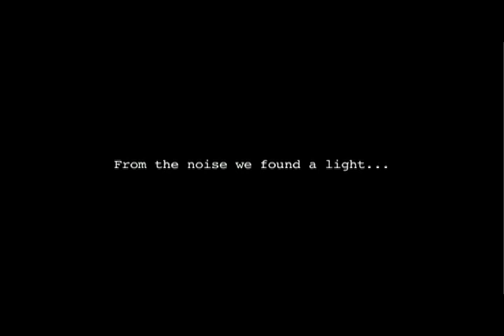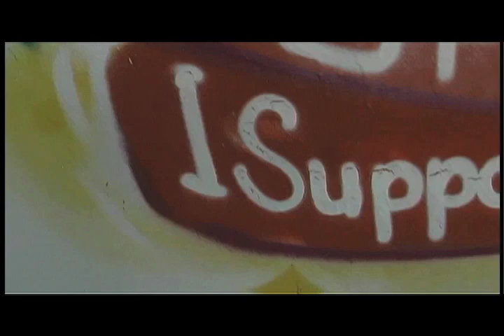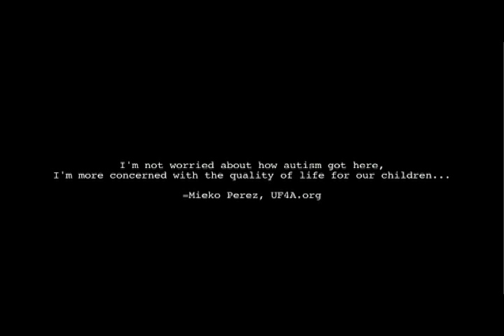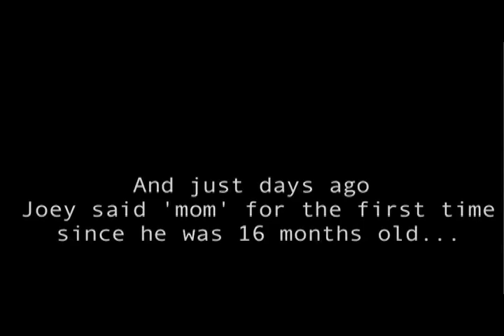Marijuana Saves Life of Autistic Boy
When Joey was diagnosed with autism almost 10 years ago his mother had no idea she would eventually turn to medical marijuana as a treatment option, but it was the only treatment that saved his life.  After 13 different medications (only 2 are FDA approved to treat the symptoms of autism, the rest being experimental) his body deteriorated down to 46 pounds.

After astonishing his doctors at UCI and through working with Lester Grinspoon from Harvard, Joey is now twice his weight and his doctors are preparing their research for the rest of the medical community, the autism community, and anyone who wants to learn more about the benefits of medical marijuana.

HOPE Wellness Collective has stepped up to the plate and donated funds to keep Joey in aquatic therapy sessions after Children's Hospital of Orange County (CHOC) denied them.

Visit UF4A.org to learn more about autism and marijuana!